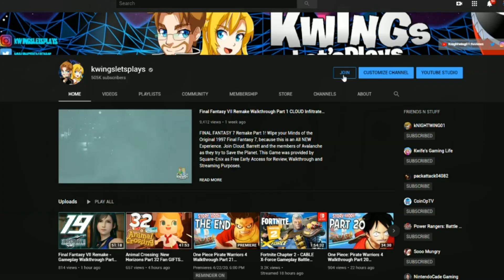King Of Fighters XV VERSUS Betty Vs Dinosaur (PS5)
KING OF FIGHTERS XV Betty vs Dinosaur Man!

🎁 Discord Access